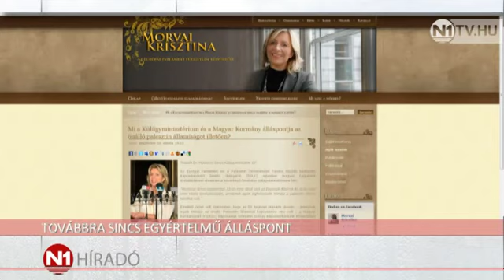N1 - Továbbra sincs egyértelmű álláspont